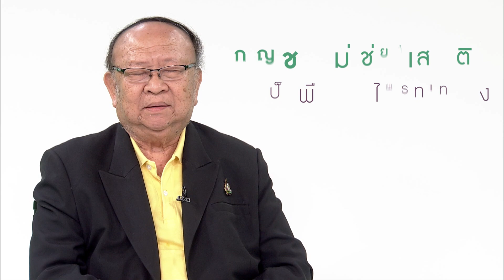๓ นาที กับราชบัณฑิต (ชุดที่ ๒) ตอนที่ ๓๔ กัญชง-กัญชา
๓ นาที กับราชบัณฑิต (ชุดที่ ๒) ตอนที่ ๓๔ กัญชง-กัญชา

โดย ศ. ดร.สิริวัฒน์ วงษ์ศิริ
ราชบัณฑิตประเภทวิชาวิทยาศาสตร์และเทคโนโลยีการเกษตรและสัตวแพทยศาสตร์ สาขาวิชากีฏวิทยา สำนักวิทยาศาสตร์

ออกอากาศวันอาทิตย์ที่ ๕ มกราคม พ.ศ. ๒๕๖๓ ทางช่อง ๒ NBT HD